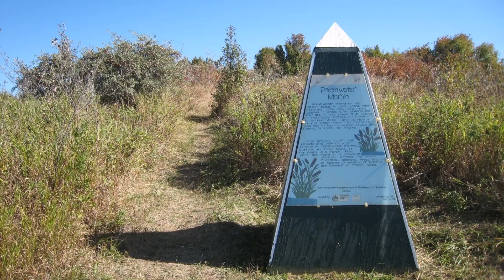Redberry Lake Bird Sanctuary Tour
Join a Birdwatching day tour from Saskatoon, Canada to view
* Pelicans
* Gulls and Terns
* Shorebirds
* Woodland Songbirds